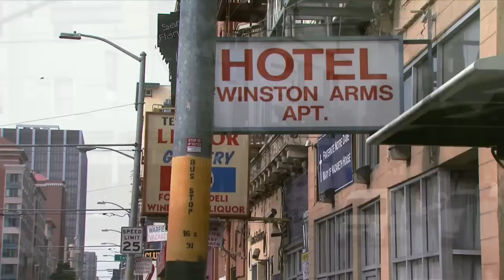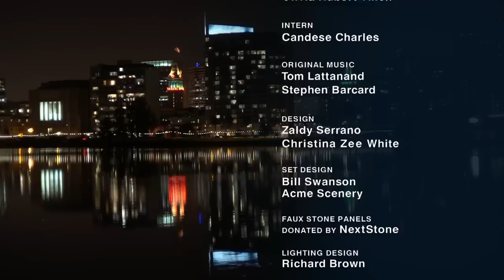KQED NEWSROOM: Gov. Declares Drought Emergency, Tenderloin Tales and Airbnb CEO Brian Chesky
Gov. Brown Declares Drought Emergency
Gov. Jerry Brown declared an official drought Friday, Jan. 17. Last year was the driest year on record in California, and forecasters don't see many rain clouds on the horizon. With the snowpack meager and reservoirs low, water officials and legislators are debating what to do before it's too late.

Guests:
Lauren Sommer, KQED Science reporter
Heather Cooley, Pacific Institute Water Program co-director
Chris Brown, California Urban Water Conservation Council executive director

A Threat to the Hotel Industry?
Airbnb has been shaking up the travel industry, going from a scrappy upstart listing rooms for rent to an international hospitality powerhouse. It's a leader in the so-called "sharing economy." Customers — or "hosts" as the company calls them — now use the service to list more than a half-billion offerings around the world. But as the company grows, it's also facing mounting criticism from hotel owners and government officials who say the company is breaking the law and avoiding taxes. Scott Shafer hears from Airbnb co-founder and CEO Brian Chesky.

Tales of the Tenderloin
Special correspondent Spencer Michels explores whether change is coming to the gritty Tenderloin, home to some of San Francisco's most down and out. As tech companies like Twitter move into the nearby Mid-Market corridor and encroach on the neighborhood, Tenderloin Housing Clinic executive director Randy Shaw says its unique housing stock prevents gentrification. "Cool Gray City of Love" author Gary Kamiya goes further, suggesting in his book that the city and nonprofits headquartered in the Tenderloin have a stake in keeping it the way it is.